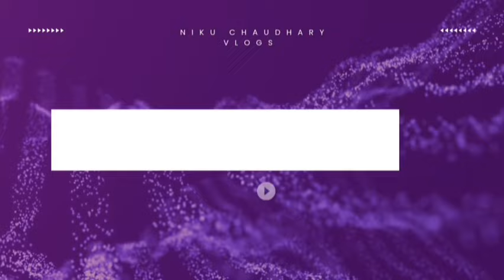Sambhavna को Chunchun के साथ ऐसा नही करना 🥺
Sambhavna Ko Mila Pilot Ki Wife Ka मुंह तोड़ जवाब 😱 Sambhavna Seth entertainment | Lakhneet vlogs || Sambhavna Seth || Avinash Dewedi || Neetu Bisht ||Dipika ki duniya

Armaan
sambhavna
Payal
dipika
sambhavna seth entertainment
sambhavna seth vlog
sambhavna seth coco
daily vlogger
sambhavna seth IVF Journey
sambhavna seth new vlog
sambhavna ganpati Bappa
SS vlogs sambhavna
sam vlogs
blog sambhavna
sambhavna coco cherry
sambhavna Seth latest vlog
sambhavna video
lakhneet vlogs
lakhneet bhammu
neetu bisht lakhan Rawat
neetubisht shorts
kirti rawat vlog
lakhneet controversy with vivek
sambhavna Seth controversy
kirti rawat roka vlog
Rubina Dilaik Baby
neetu bisht bhammu Controversy
dipika baby ruhaan
dipika kakkar ruhaan
blog DIPIKA Ibrahim
new vlog sambhavna
sambhavna josh talk
dipika kakar
dipika kakar Ibrahim
dipika kakar Baby boy
dipika ki duniya
earthmom dehradun dipika
earthmom dehradun sambhavna seth
earthmom dehradun IVF Journey
IVF Journey
Payal Malik
Payal Malik IVF Journey
Payal Malik shorts
sambhavna
dipika
Payal
saba Ibrahim
saba sunny
saba ka jhaan
saba ka jhaan new vlog
shoaib Ibrahim
shoaib Ibrahim new vlog
flyingbeast gourav taneja
ritu Rathee taneja
ritu Rathee flyingbeast
flyingbeast
gourav Ritu
kritika Malik
saba dipika
dipika Shoaib
sambhavna Avinash
sambhavna seth coco
sambhavna coco cherry candy
new vlog
trending vlog
blogger
Payal kritika Armaan
kritika Malik delivery
dipika kakar shoaib Ibrahim